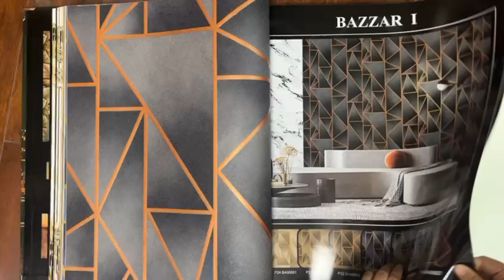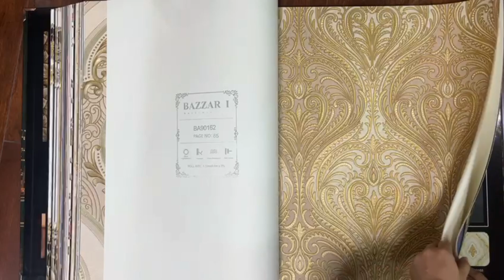launch a new book wallpaper Bazzar 1||Wallpaper Price || Flex Wallpapers3D Cheap Price ||Low Price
Wallpaper Wholesale | Wallpaper in Pakistan | Biggest Wallpaper Shop | Wallpaper Price, 5D Wallpapers
3D Flex Wallpaper Price in Pakistan in 2023 | 3D Wall Canvas Designs | Flex Wallpapers
Shorts

3d 5d wallpaper for walls, trending 3d wallpaper, 3d light wallpaper, #2023

How to Stick Wallpaper​ , ​Home decoration with Stick Wallpaper​
zaraib valima entry

5D wallpaper Wholesale Market | 3D wallpaper | Wallpaper wholesaler | Wallpaper design 2023
How to prepare wall for wallpaper || wallpaper installation method || وال پیپر
Biggest Wallpaper Showroom in Pakistan | Wholesale Wallpaper Store | Wallpaper New Design
3D Wallpaper
New ceiling designs for bedroom and tv lounge 2023 || false ceiling cost for one room
Wallpaper Wholesale | Wallpaper in Pakistan | Biggest Wallpaper Shop | Wallpaper Price, 5D Wallpaper